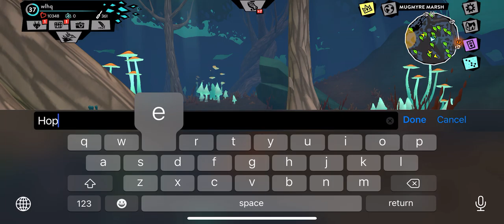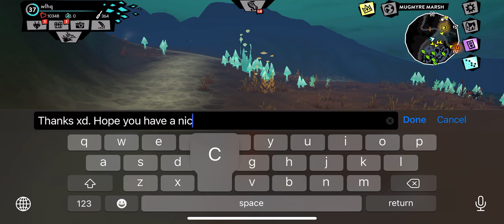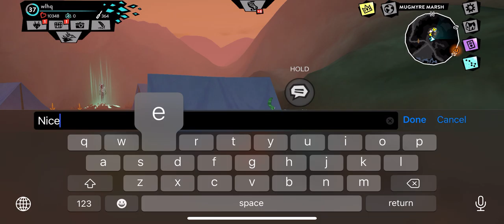Mud monsters with Blinky!